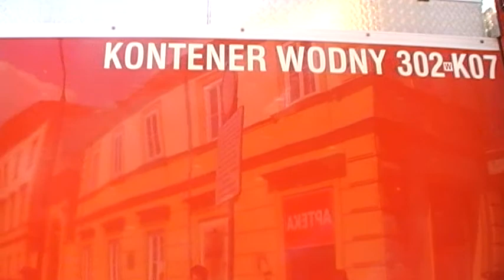Dzień Strażaka w Warszawie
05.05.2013r Dzień Strażaka Warszawa przejazd kolumny zabytkowych i współczesnych wozów Strażackich.